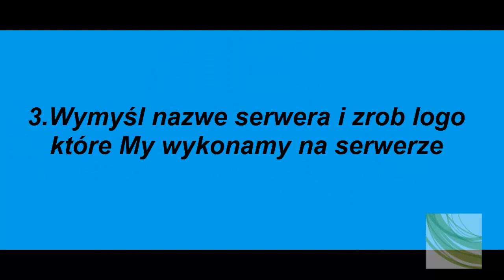Info na temat serwera + konkurs ;)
PS Konkurs trwa do 30 stycznia 2012 roku.
IP podam gdy kupie czyli za pare dni około 30 stycznia ;)
Forum serwera Na tym forum będą wrzucane informacje na temat serwera ;)